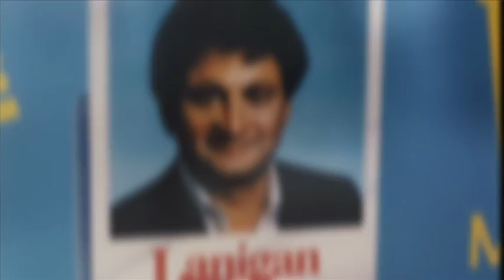John Lanigan Our Lady of the Wayside Tribute Video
John Lanigan's family, co-workers and friends including David "Mossman" Moss, Pat Dailey, Tony Rizzo, Dennis Kucinich and more congratulate him for receiving the 2012 Starlight Guardian Humanitarian Award for his longtime commitment and dedication to support Our Lady of the Wayside. Video by Fuzzylogic Productions.